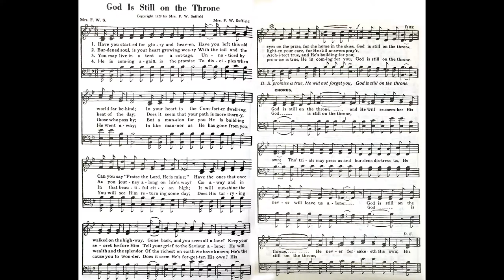God is Still on the Throne / Mrs. Frederick W. Suffield • solo piano hymn performed by Luke Wahl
♫ Melodies of Praise Number 157
Author: Mrs. Frederick W. Suffield

1 Have you started for glory and heaven,
Have you left this old world far behind;
In your heart is the Comforter dwelling,
Can you say, :Praise the Lord, He is mine;"
Have the ones that once walked on the highway,
Gone back, and you seem all alone?
Keep your eyes on the prize, for the home in the skies.
God is still on the throne.
Chorus:
And He will remember His own;
Though trials may press us and burdens distress us,
He never will leave us alone;
He never forsaketh His own;
His promise is true, He will not forget you,
2 Burdened soul, is your heart growing weary
With the toil and the heat of the day;
Does it seem that your path is more thorny
As you journey along on life’s way?
Go away and in secret before Him
Tell your grief to the Savior alone;
He will lighten your care, for He still answers prayer;
God is still on the throne. [Chorus]
3 You may live in a tent or a cottage,
Unnoticed by those who pass by;
But a mansion for you He is building
In that beautiful city on high;
It will outshine the wealth and the splendor
Of the richest on earth we have known;
He’s the architect true, and He’s building for you;
4 He is coming again, is the promise
To disciples when He went away;
In like manner as He has gone from you,
You will see Him returning some day;
Does His tarrying cause you to wonder,
Does it seem He’s forgotten His own?
His promise is true, He is coming for you;